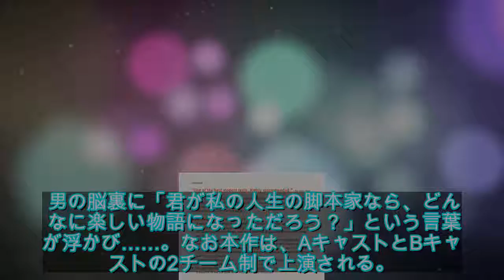人生を“書き直す”？黒田勇樹が挑む恋愛悲劇「リライト！」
人生を“書き直す”？黒田勇樹が挑む恋愛悲劇「リライト！」 - ライブドアニュース